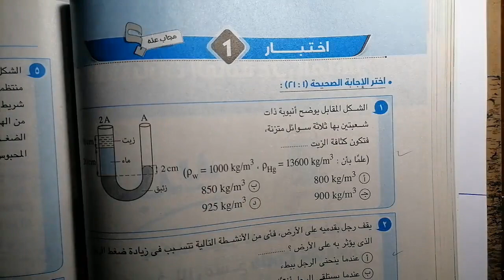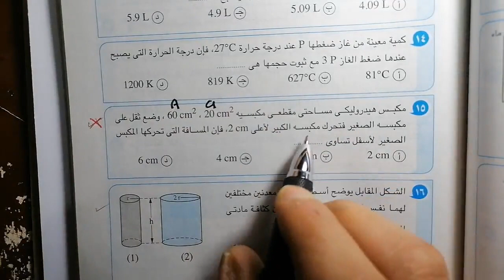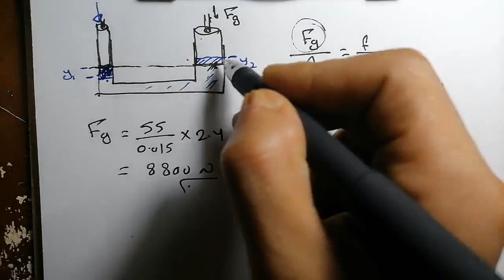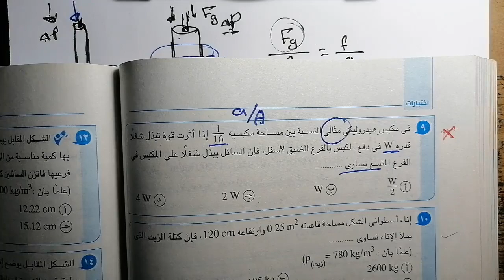حل أسئلة باسكال اختبار 1 و 2 | اختبارات عامة على المنهج | كتاب الامتحان 2020 فيزياء 2ث ترم تاني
يحتوي الفيديو على حل أسئلة باسكال والمكبس الهيدروليكي
امتحاني 1 و 2
الاختبارات العامة على المنهج
كتاب الإمتحان فيزياء ترم تاني 2021

لدعم القناة عن طريق
1- باتريون

للاشتراك في المجموعات الخاصة
المواعيد؟
أولى ثانوي
السبت س 12 والتلاتاء س 9 ونص مساء

تانية ثانوي
الأحد ٩ ونص والأربعاء 9 ونص مساء

قيمة الاشتراك
أولى ٨٠ شهريا
تانية ١٠٠ شهريا

كيفية الاشتراك
التواصل على الواتس مع منصة كليك اكاديمي